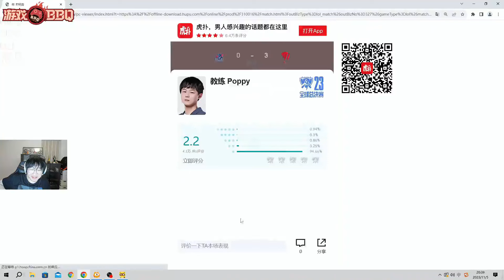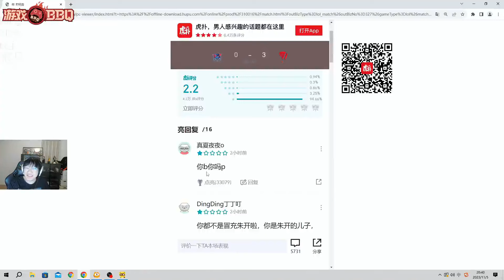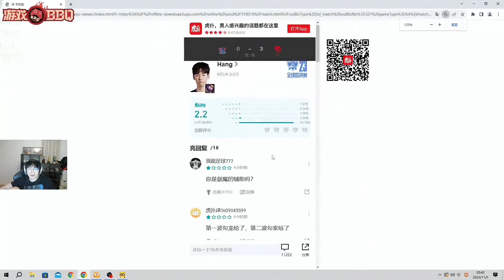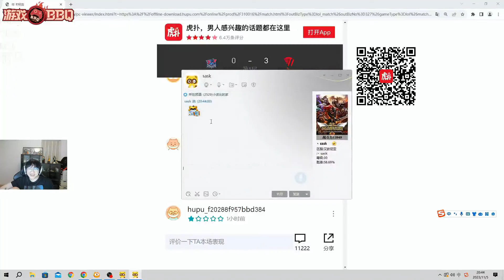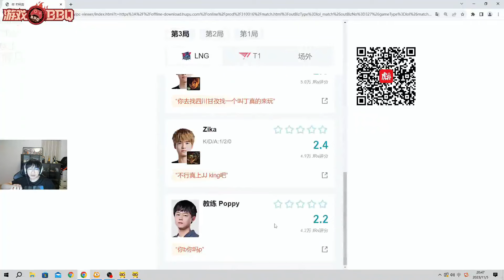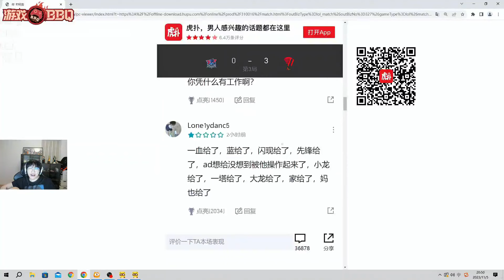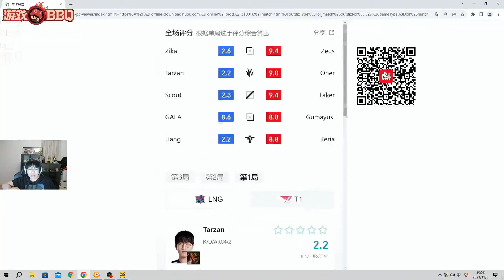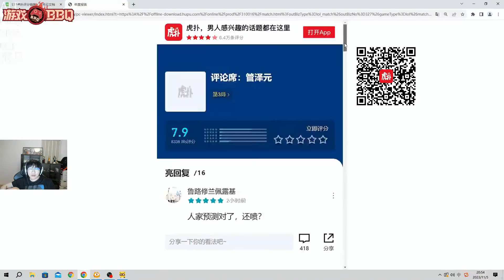宁王看LNG输给T1后虎扑评分笑到脸抽筋：皇子插的是韩国国旗！